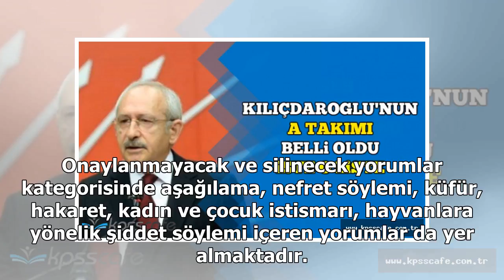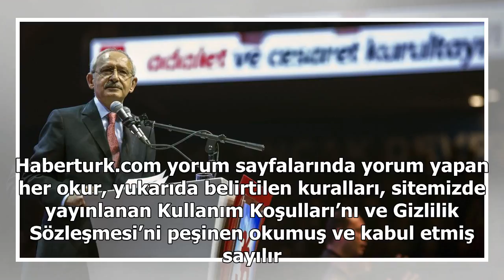Kılıçdaroğlu'nun A Takımı belli oldu!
Değerli Haberturk.com okurları. Haberturk.com ekibi olarak Türkiye’de ve dünyada yaşanan ve haber değeri taşıyan her türlü gelişmeyi sizlere en hızlı, en objektif ve en doyurucu şekilde ulaştırmak için çalışıyoruz. Yoğun gündem içerisinde sunduğumuz ...